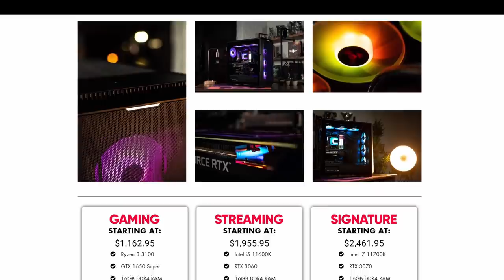The RARE SWORDFISH Finally Caught in Cat Goes Fishing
Welcome to Cat Goes Fishing! Start out on an island with nothing more than a basic rod.

Cat Goes Fishing Game Overview:

Progress into a radar-wielding master fisher-cat scouring the sea for the biggest and baddest fish. Each fish has unique behaviors that you will learn to exploit as you tailor your arsenal of fishing rods to suit your style of play.

Key Features
- Complete quests to earn cash.
- Unlock better rods to catch more valuable fish.
- Customize your rod with upgrades to suit your play style.
- Unlock boats to travel out onto the sea.
- Find and equip rare hats that dramatically change the dynamic of the game.
- Fill your catalog with the fish you catch.
- Discover what lurks in the dark depths.